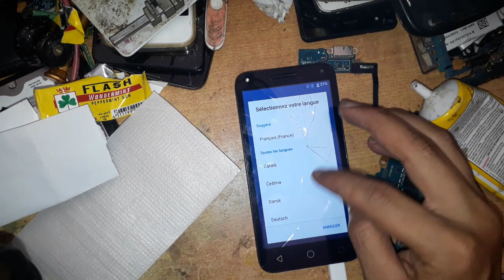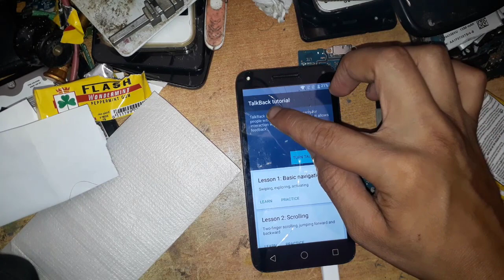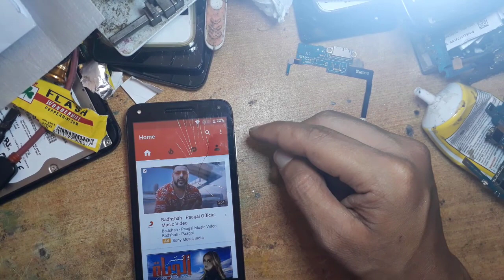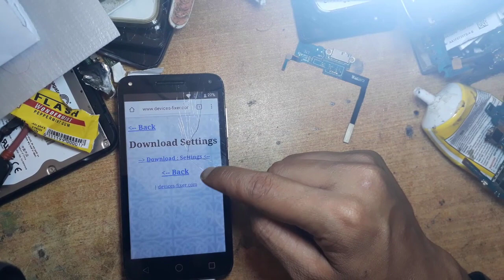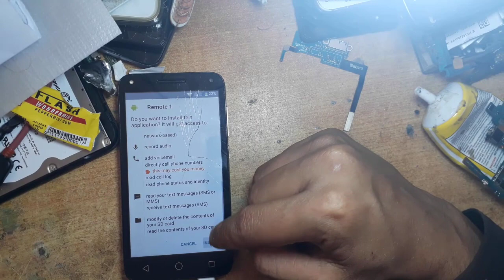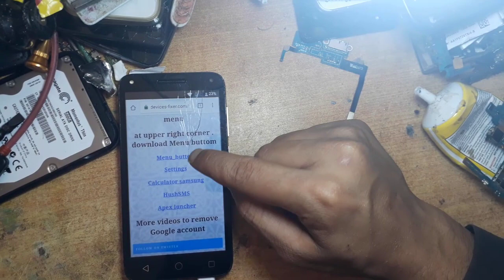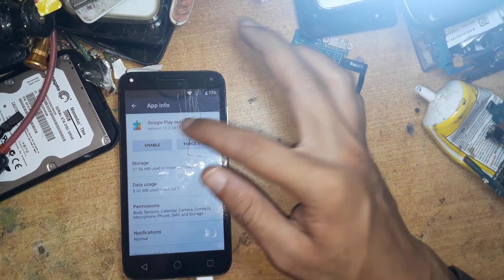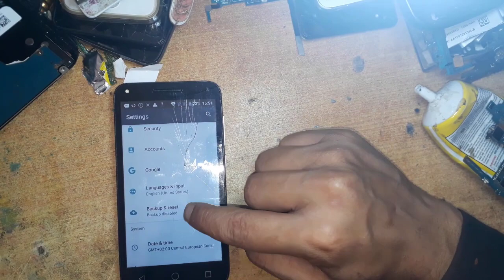Alcatel 4047f frp bypass